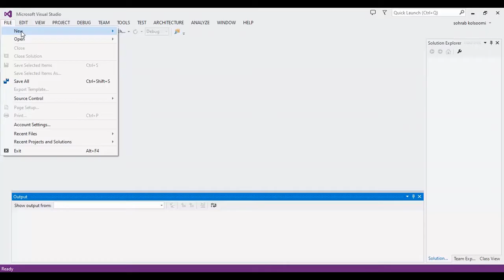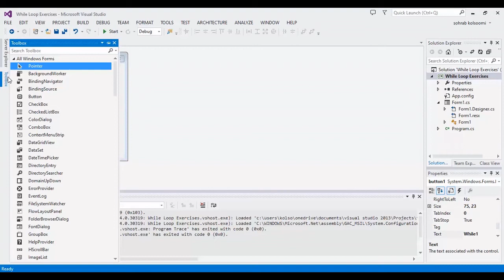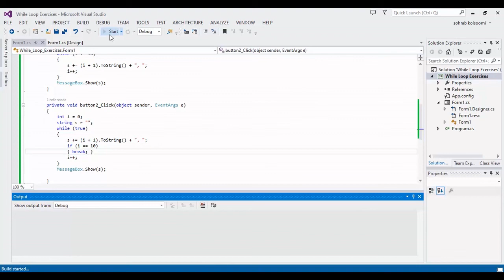C#.Net While Loop | Windows Form Application | Visual Studio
C#.Net While_Loop || Windows_Form_Application|| Visual_Studio 2013
Loops are handy because they save time, reduce errors, and they make code more readable.
C#.Net provides the while loop to repeatedly execute its body by code as long as the logical condition returns false. The while_loop loops through its body as long as a specified condition is True